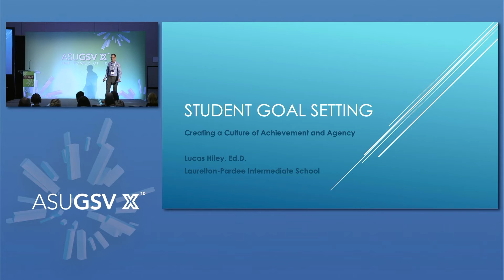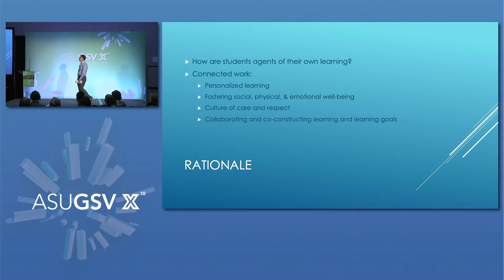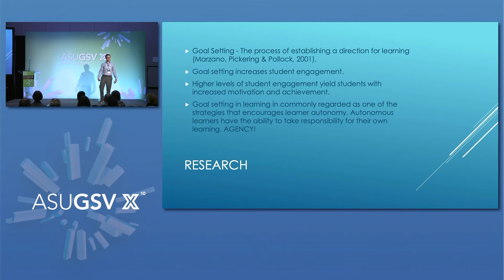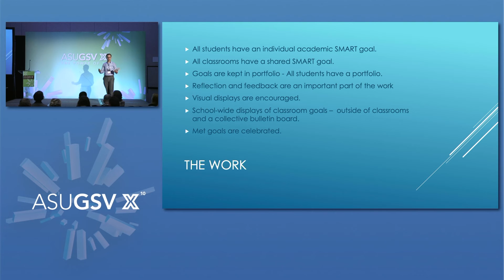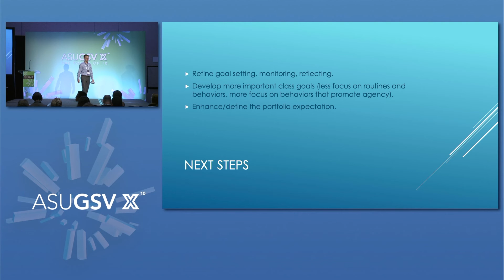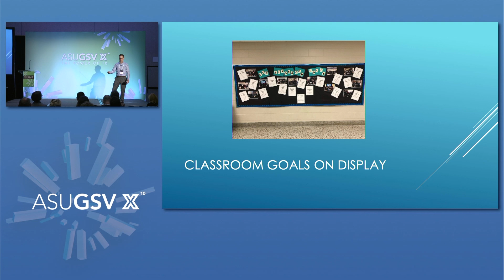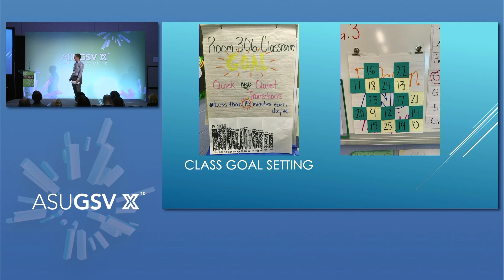Student Goal Setting: Creating a Culture of Achievement and Legacy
Lucas Hiley, Ed.D.
Principal
Laurelton-Pardee Intermediate School, East Irondequoit Consolidated School District